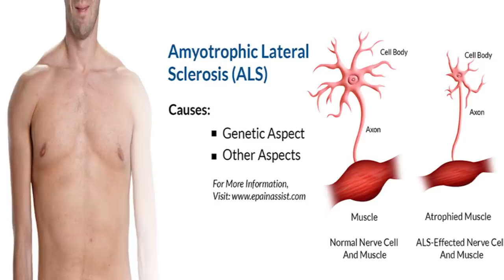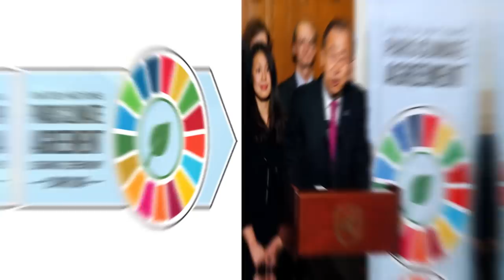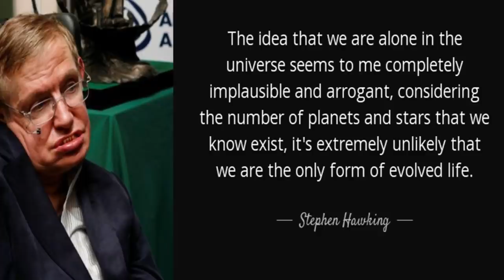Stephen Hawking's Chilling Warning To The World About President Trump